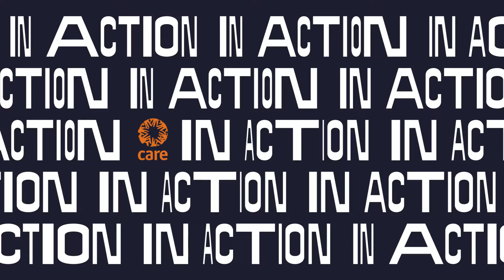TV-Koch Alex Kumptner für CARE